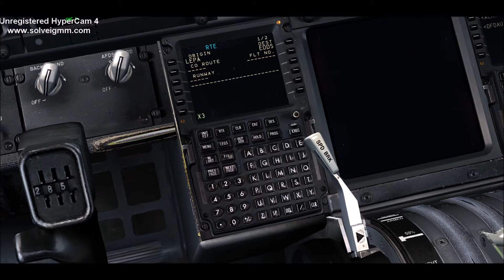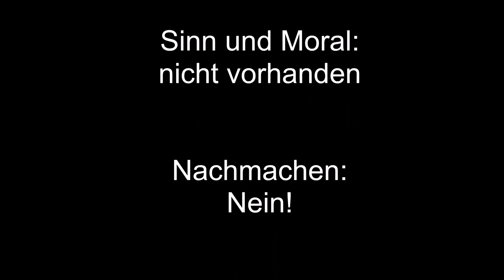Mayday #3 Das Ende eines schönen Urlaubs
Danke fürs schauen! Dies ist erst die dritte Mayday Folge, die letzte kam vor über 2 Jahren, aus diesem Grund hielt ich es mal wieder für sinnvoll, dieses Format aufrecht zu erhalten. Viel Spaß beim schauen! und nicht vergessen: alles humor, keine Realität und NICHT nachmachen!!

Don't forget to subsribe after watching all my videos! :P

My PC Specs:

8 GB RAM (4x 2GB)
1 TB HDD + 120GB SSD

Flight Simulator Information:

Service packs 1 + 2 (Acceleration Pack)
PMDG 737 NGX
Quality Wings 757
Captain Sim 767
PMDG 777
Aerosoft Airbus X
Just Flight BAe 146-200 /-300
German Airports 2
Balearen X
Dusseldorf X
Heathrow X
Vienna X
Holiday Airports
Ultimate Terrain X Europe (UTX)